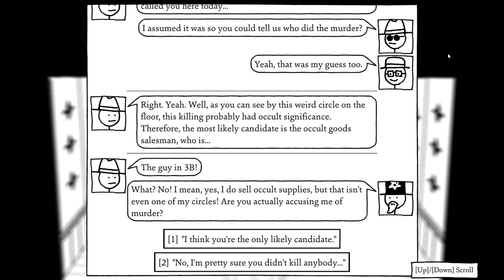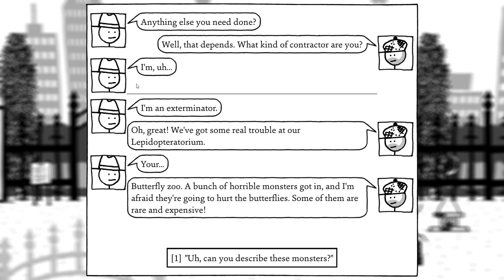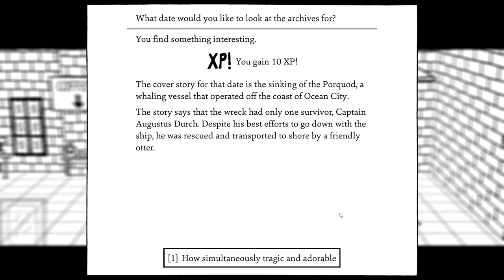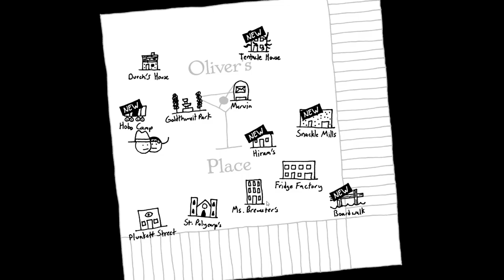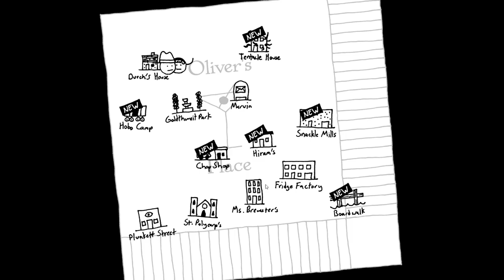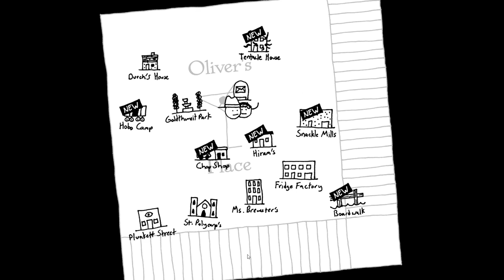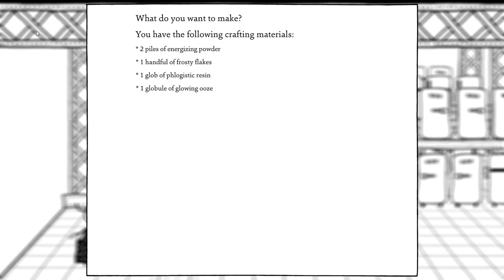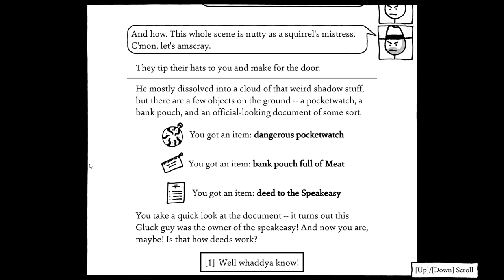Shadows Over Loathing (Ep.4) - Walking Stupid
Shadows over Loathing is a slapstick-figure comedy adventure-RPG full of mobsters, monsters, and mysteries.

From Shadows Over Loathing, developed and published by Asymmetric.